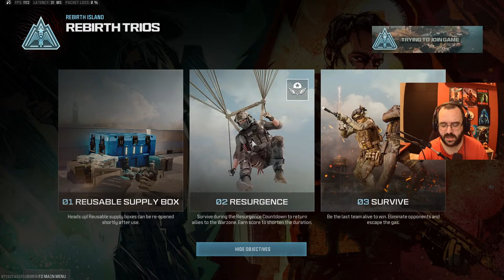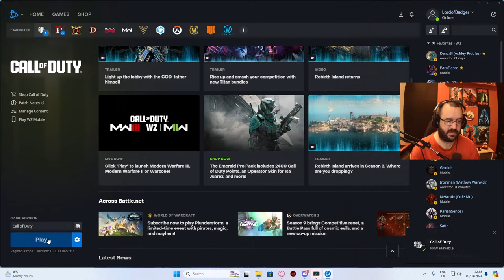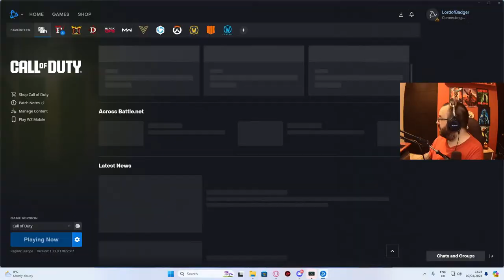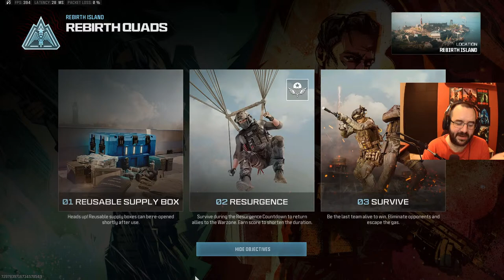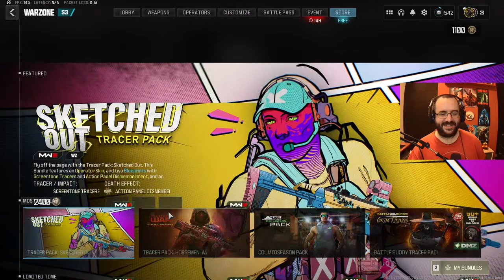win with every mw3 gun - 17/39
I did this challenge in Warzone and its time to bring it back!
Simple challenge a win for every MW3 gun

We run the exact same build in terms of secondary, perks etc and only change the main gun so lets get started with the Snipers and see how it goes

Lets see what guns we can run with some broken attachments and broken gameplay

The live streams will mainly be Monday nights, Tuesday nights and Friday nights and mostly warzone action with a much needed rest day stream on a Sunday night where we play some Variety

The channel is based around playing different games ranging from RPG thru to horror and then all the way to FPS. I tend to try out different builds on FPS games such as warzone and even try out some meme level challenges like pacifism etc. Due to some of the game breaking issues with warzone I have taken a slightly more backseat approach to it lately but I am starting to get the taste for it again! The lets play series that we play on the channel are just me playing a game and trying to have fun so if you enjoy the content then stick around and have a look at some of the other videos OH and don't forget to hit Subscribe and like to help me and the channel out massively thank you!